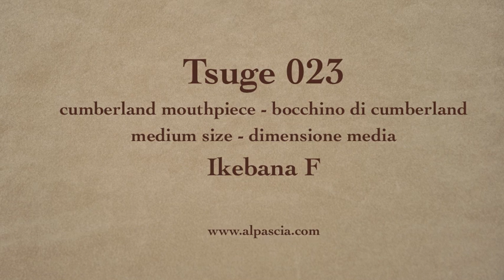pipa Tsuge Ikebana 023 - tobacco pipe